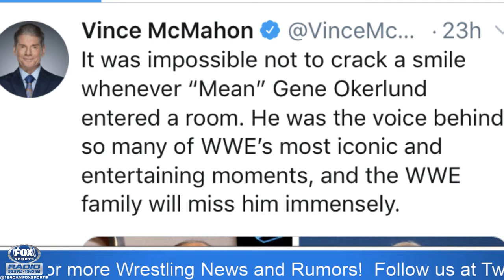Hulk Hogan To Appear On WWE RAW This Monday!!!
Has the most Pro Wrestling talk on Radio. Listen globally on the tune in App